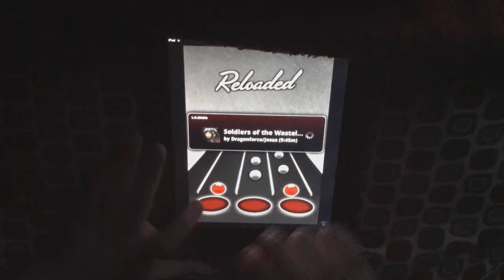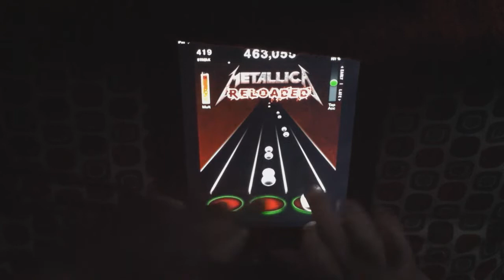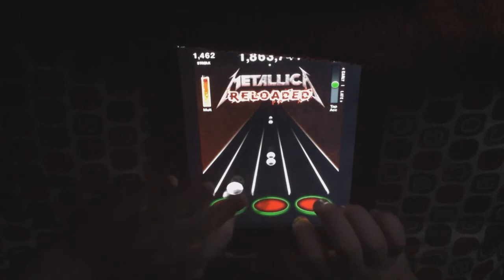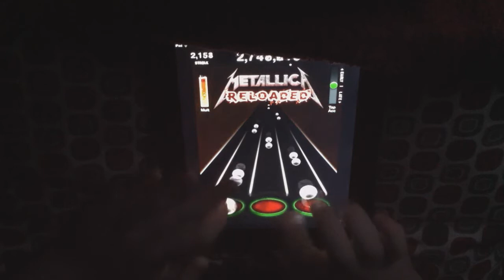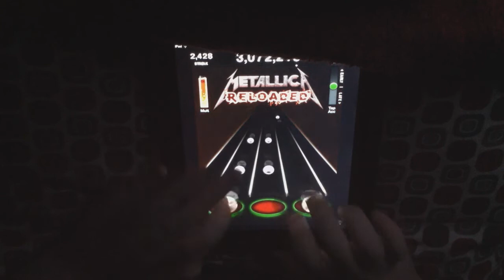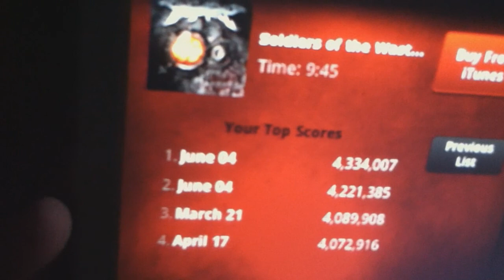TTMR - Soldiers Of The Wasteland 100% FC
Done a while back by Jesus. He hated it and still hates it, but has decided to release it just for you guys.